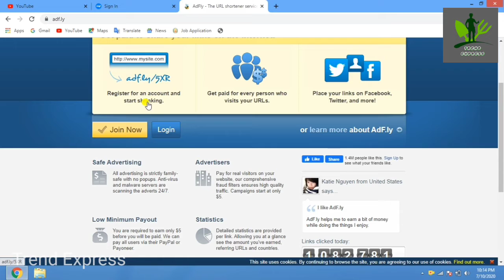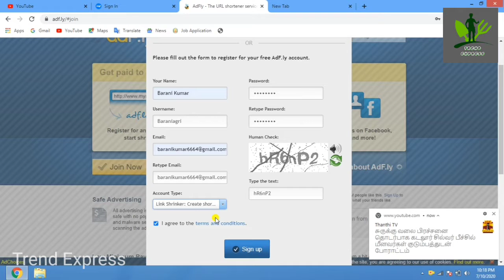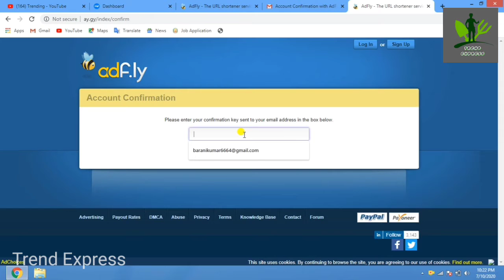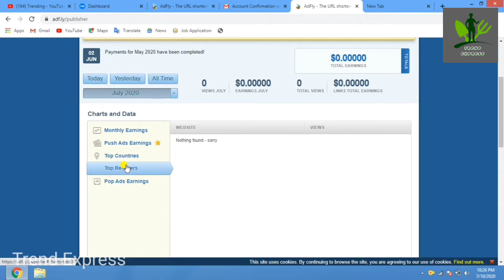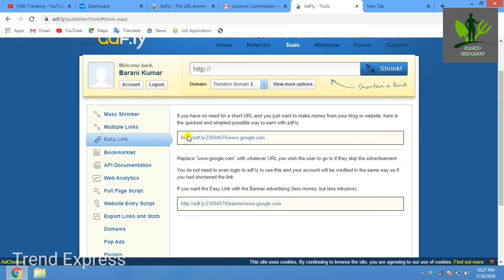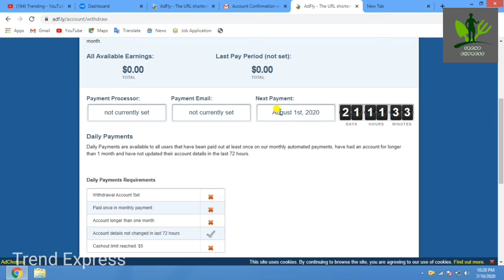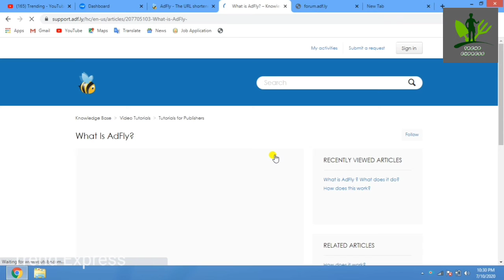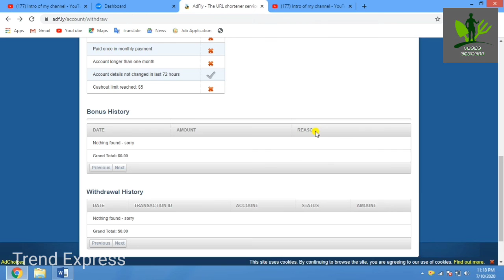Make money with Adfly | How to create & use link - shrink | Tutorial | Paytm | Tamil | Trend Express